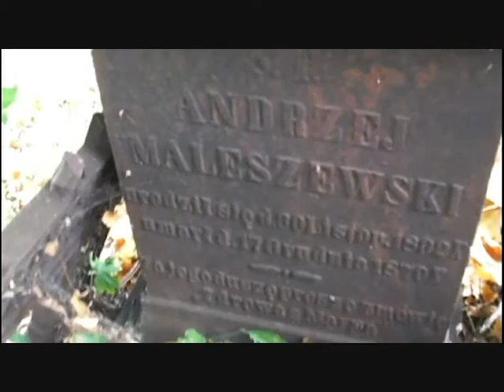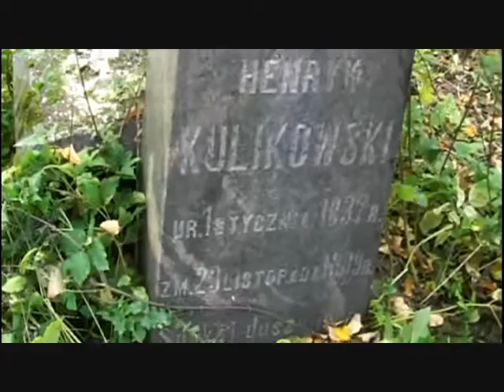LITWA BARTNIKI KOŚCIÓŁ CMENTARZ PRZYKOŚCIELNY 01 10 2011